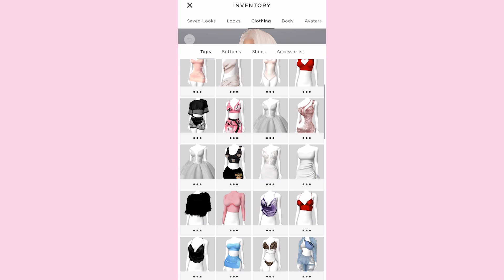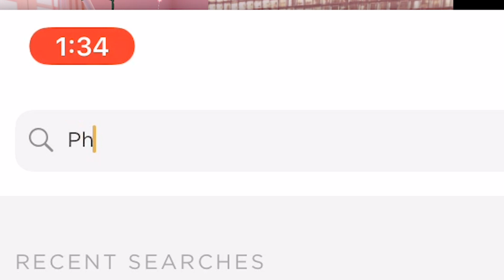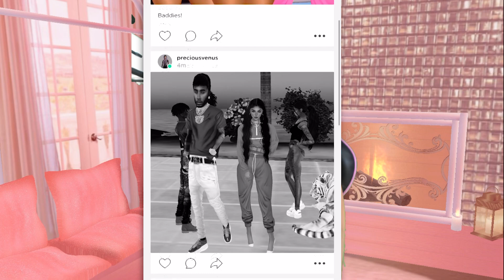Carmen King: How to 3D Chat on IMVU®, Meet New People & Invite your Friends to IMVU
IMVU Super Fan Carmen King shows you how to 3D Chat on IMVU, Meet New People & Invite your Friends to IMVU.

Looking to make new friends?

If you’re looking to make new friends, you’ve found the right place to meet them: IMVU! With over 200 million registered users, your odds of meeting new people at IMVU’s virtual world are pretty darn good, don’t you think? To get started, all you have to do is pop on over to IMVU!

Meeting new people at IMVU is half the fun

Like you, there are tons of people out there who want to connect and form new friendships. And at IMVU we’re all over that! Because bringing people together is what we’re all about. It’s why we continue to create award-winning, cutting edge, as-real-as-they-get graphics that provide the real feel in an amazing virtual world. It’s why we create 3-D avatars that help you put your best foot forward when you step out into the virtual world to make new friends.

Make real friends and form lasting connections

Maybe it’s about your miles-long collection of quirky, funky music. Or a shared uber-obsession with everything chocolate. Or maybe it’s about your newfound desire to try and make the world a better place for everyone. There are SO many different things that can create that initial spark between new friends at IMVU. But what’s really cool is seeing how those connections can become really meaningful and long-lasting. And how the power of friendship can bring everyone together, no matter where you live or what you look like.

Friendship goals at IMVU

To get started on your free friends finding expedition at IMVU, all you need to do is to join IMVU and start building your 3-D avatar. Did we mention it’s FREE? Oh, and if you really love to get free stuff (who doesn’t, right?!) when you join IMVU you also get 4,000 free Credits. That means you can really dress to impress when you set out to make new friends. Well… not you, your 3-D avatar… which can look just like you, if that’s what you want. Or not. Anyway, since IMVU was ranked as the Best Virtual World Game for Realistic Graphics for 2020 by Lifewire, you know your Avatar is gonna totally rock, no matter who they end up looking like!

You can enjoy the IMVU virtual world experience on your desktop or online. It’s all up to you! Just download the apps here and get started now!

Join IMVU® for FREE